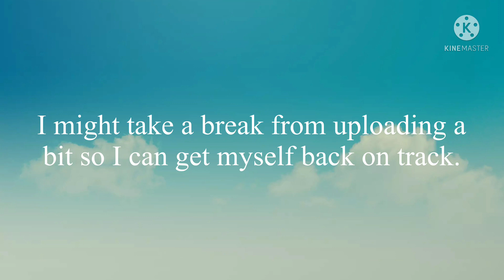Break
I need a break. I haven’t been feeling the best recently. I need to take a break from uploading. I hope you all understand.